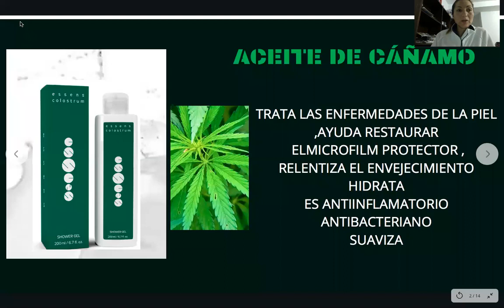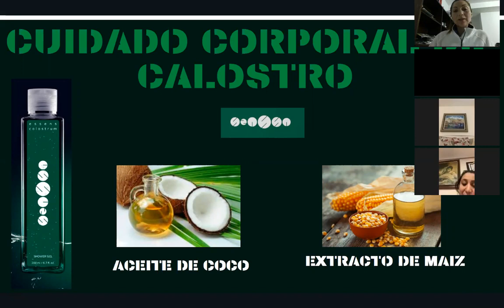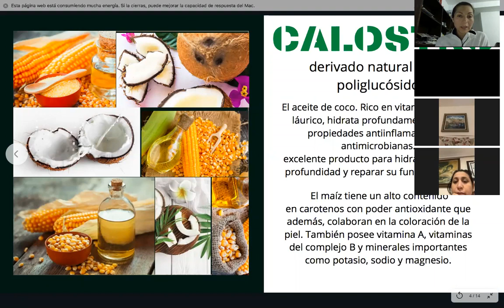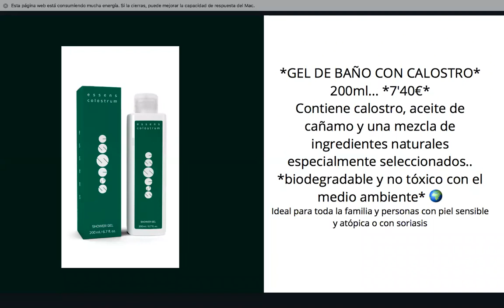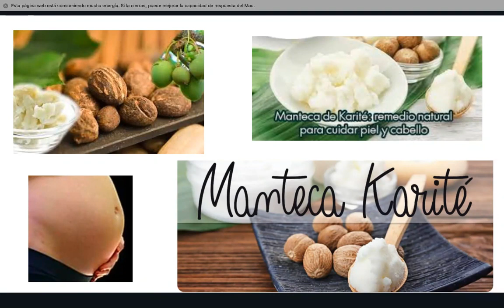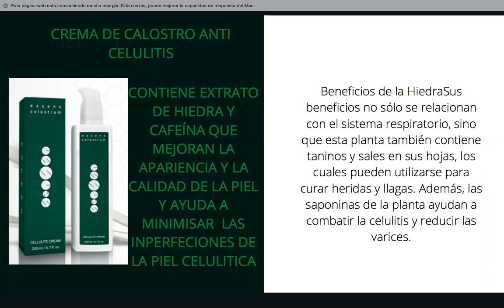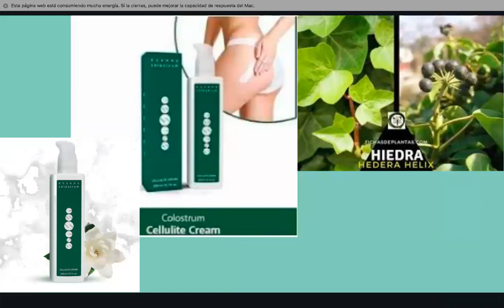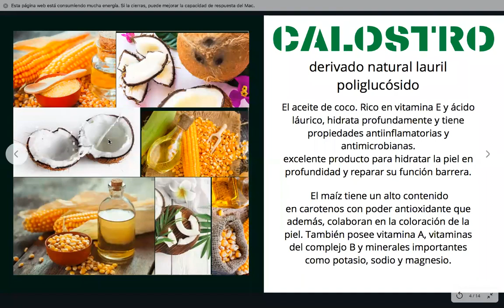Zoom Presentación de los productos de cuidado corporal calostro Essens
Enrique Garcia
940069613